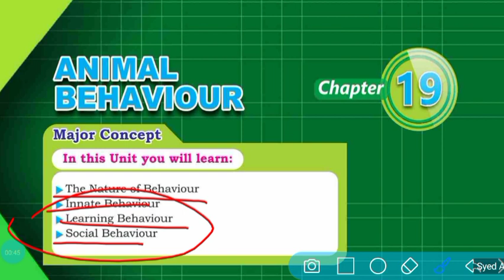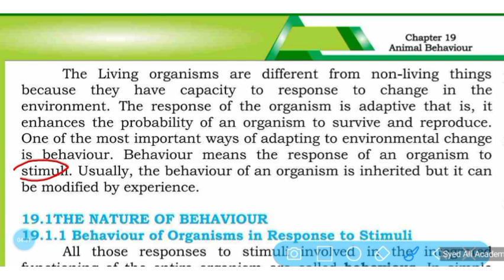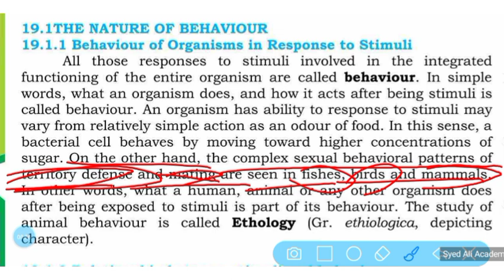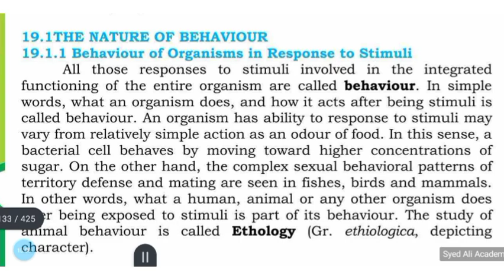animal behavior || introduction || class 12 biology Sindh board New book